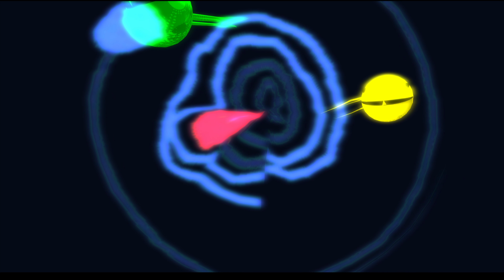Moewe Winkler - To Be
Fische rezitieren Hamlet
Zu Beginn und im Abspann spricht Oskar Werner aus Hamlet.